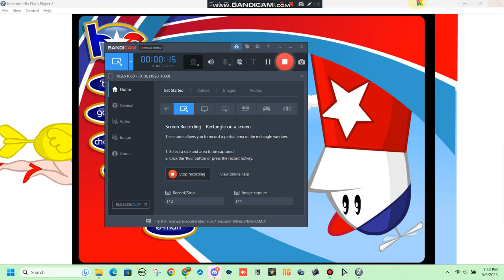Flash Player PT 4